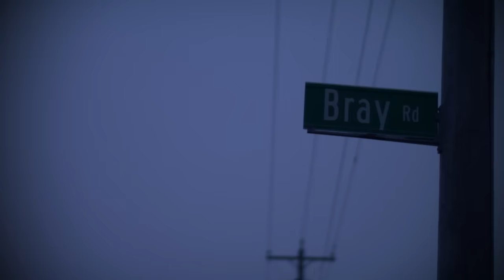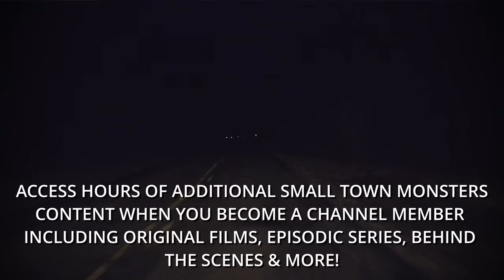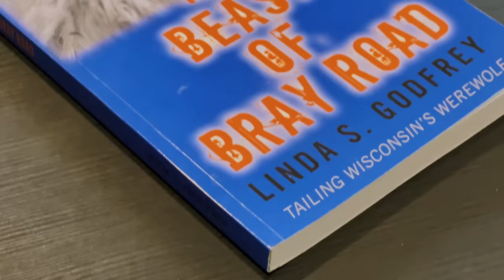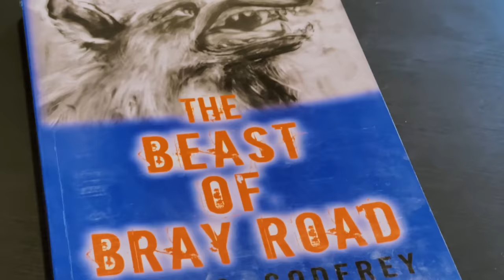Werewolves of the Northwoods | Mysteries & Monsters (Dogman Documentary)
Dogman! People have reported seeing bipedal canine like figures in increasing amounts over the past few decades, but is there any truth to this? Join Eli Watson as he takes you through the history of these sightings from when they appeared in a ground breaking case in the 1990’s to the ancient past of gods and monsters.

The Bray Road Beast (Movie)